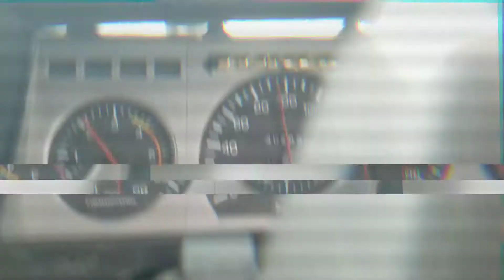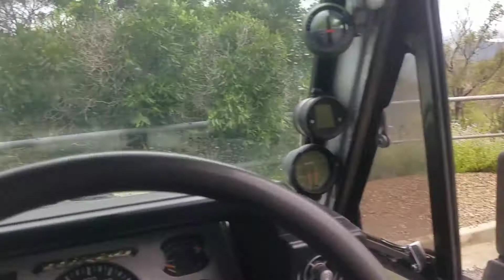Dam Mountains @BERSERKARU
BERSERKARU Presents